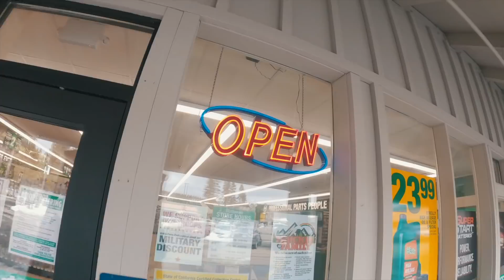WET & LOOSE Snowboarding at BOREAL MOUNTAIN!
Another rebuild at Woodward Tahoe Boreal! How could this place get any more epic?! Fog, clouds and rain rolled in heavy but we still managed to have a loose send of a day! Always stoked to snowboard at Woodward Boreal, and so grateful for the stoke!! Yewww!! - C Dub 02/09/21 CVLOGS #913 @Casey_Willax
DISCOUNTS!! (DM me if they aren’t working)

686: Click this link!

Baker

(Double Barrel 155mw) (Stance -12, 12)

MUSIC CREDS:
ROLJUI - Muffled Tines
BLUE STEEL - Jaded
G-WIZ - Cold Pizza